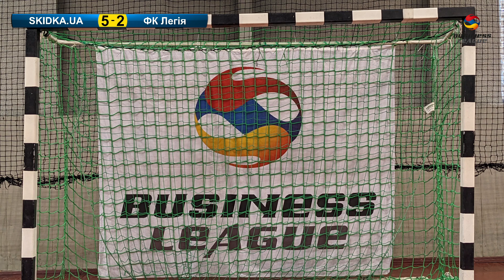Ліга А 1 ТУР | SKIDKA.UA - ФК Легія | 5:2